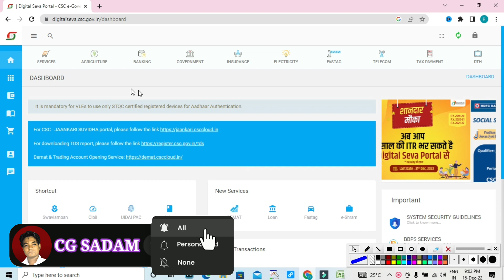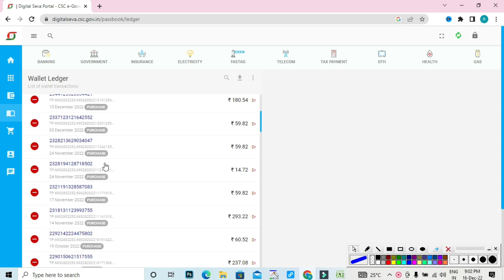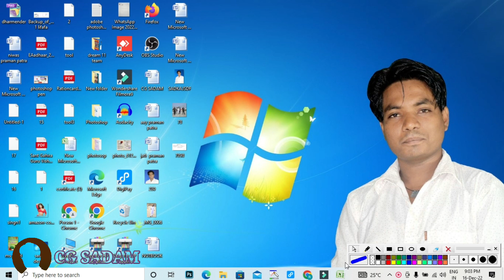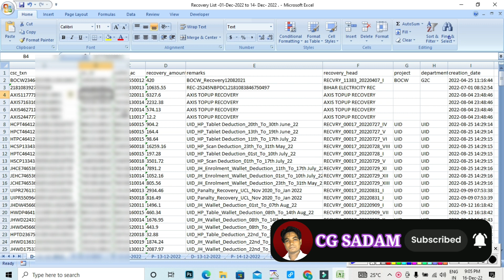Csc E-shram recovery || CSC E-Shram Chargeback Recovery 1000/ | CSC E-Shram Payment Recovery Amount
In this video, I tell that for what reason the recovery of e-labor money has happened, you will understand everything by watching the full video, thank you.

इस वीदियो में मैं बताता हूं कि ई श्रम का पैसा जो रिकवरी हूवा है वो किस कारण से हूवा है आप वीडियो को पूरा देखिए सब समझ जायेंगे धन्यवाद

is veediyo mein main bataata hoon ki ee shram ka paisa jo rikavaree hoova hai vo kis kaaran se hoova hai aap veediyo ko poora dekhie sab samajh jaayenge dhanyavaad

recovery list dawnload link

    Your query
CSC E-Shram Chargeback Recovery 1000/
Refund Kaise Milega
CSC E-Shram Payment Recovery Amount
csc eshram commission
csc eshram payment
csc eshram update
csc e shram ka commission kaise check kare
csce shram payment
CSC recovery list
CSC recovery list dawnload kaise karen
csc e-shram
csc e shram recovery
CSC E-SHRAM CHARGEBACK RECOVERY
CSC AADHAR RECOVERY